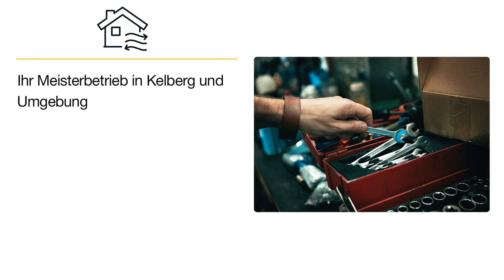Schend GmbH | Heizungsanlagenanbieter in Kelberg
Schend GmbH
Diewergarten 3 a
53539 Kelberg